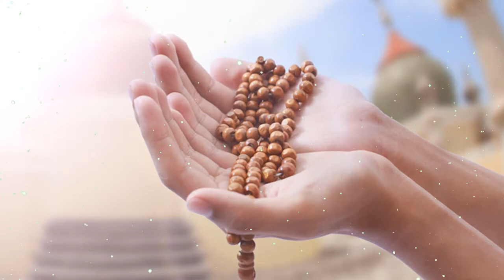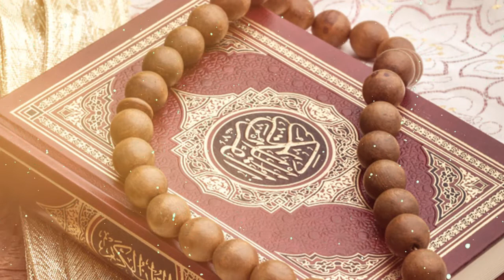Musalman Auratain Peshab Ker K Pani Kiyu Dalti Hain? | SF Faisal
The trendsetters are with a variety of content fully loaded with information and humor. Catch Urdu Malumat, Deen Squad, SF Faisal, Islamic Info & FM Official Youtube channel with fresh Content Urdu Malumat.

SF Faisal, best known as the original YouTube Channel like Urdu Malumat, Deen Squad, SF Faisal, Islamic Info & FM Official own YouTube channel for his fans. We need your help to develop this special YouTube channel tailored to our fans that will feature new, never-before-seen content, unlike anything that has ever existed on Pakistani YouTube Channel. You will find exclusive content produced by the talented Urdu Malumat only on this channel.

SF Faisal is a popular Channel, director, and producer of content in Pakistan. He revolutionized the Urdu content. His topics cover several subjects related to both Pakistan and Islam. This includes comedy, drama, politics, news, history, arts, literature, sports, and more. He has been on numerous channels including currently on Urdu Malumat, Deen Squad, SF Faisal, Islamic Info & FM Official. He has produced YouTube content for many years. This channel will have many different topic and many different subjects.

SF Faisal is also an Owner noted who writes for Urdu content. He graduated with a master's degree from the Government College University in Lahore in 1985. From 1994 to 1995, He brings his experience and broad breadth of knowledge to the table.